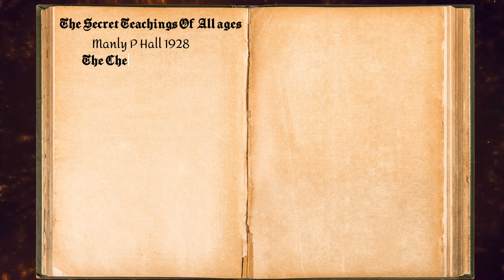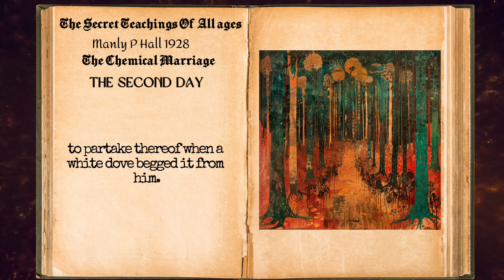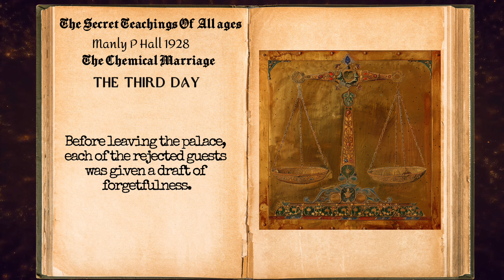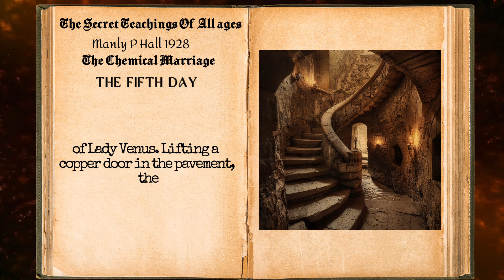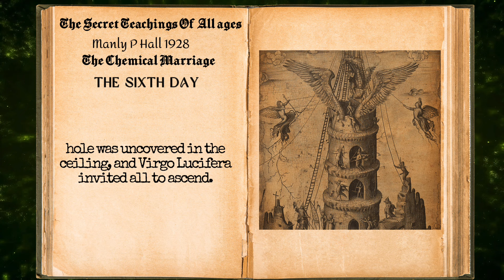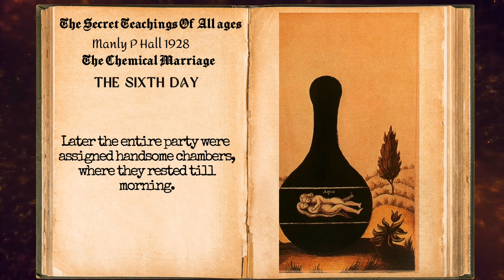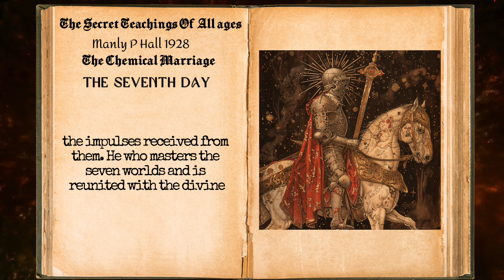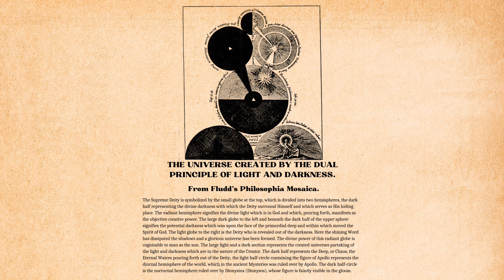Unlocking Mysteries: The Chemical Marriage - The Secret Teachings of All Ages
Join us on a journey into the enigmatic world of Johann Valentin Andreæ's "The Chemical Marriage," a profound work shrouded in symbolism and mystery. Published when Andreæ was just twenty-eight, this book delves into the allegorical tale of an aged man's transformative journey, possibly embodying the legendary Christian Rosencreutz. Explore the intricate symbolism and philosophical depths hidden within its pages as we uncover the secrets of alchemical wisdom and esoteric knowledge. Delve into the profound symbolism of this timeless classic and discover the secrets it holds within its pages.